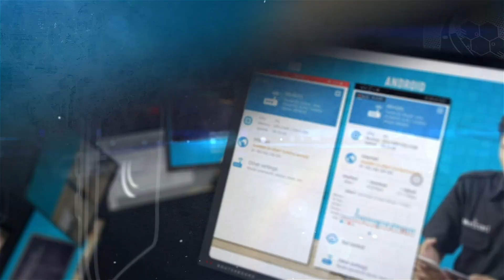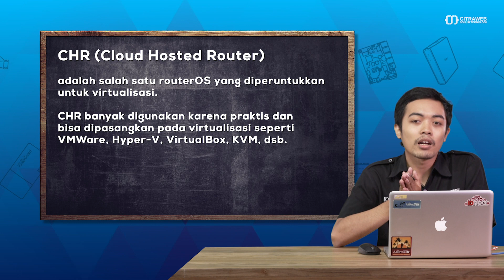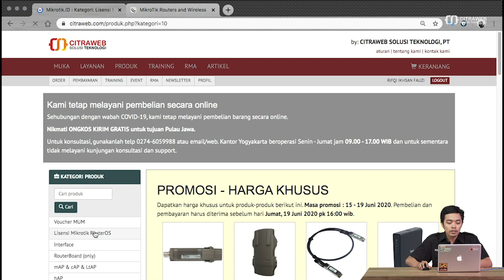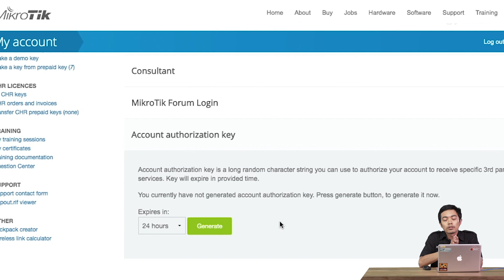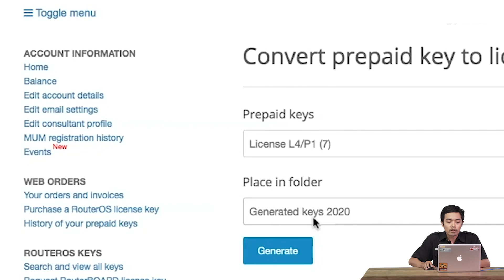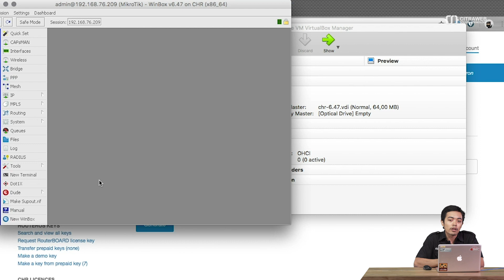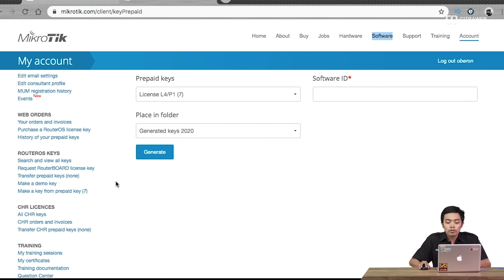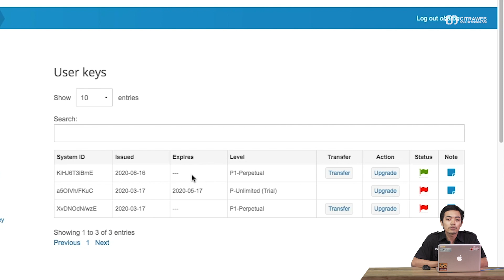Lisensi CHR di citraweb - Mikrotik Tutorial [ENG SUB]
Pembelian Lisensi CHR melalui Citraweb.com

Cloud Hosted Router (CHR) merupakan versi Router OS yang didesain untuk dijalankan pada Virtual Machine. CHR menggunakan arsitektur x86 64-bit dan dapat digunakan pada sebagian besar hypervisor seperti VMWare, Hyper-V, VirtualBox, dll. CHR memiliki fitur yang sama dengan Router OS, namun memiliki sedikit perbedaan pada lisensi levelnya.

Lisensi Free akan otomatis muncul saat anda instalasi CHR. Jika menggunakan lisensi Free dirasa tidak cukup untuk memenuhi kebutuhan jaringan yang dimiliki, anda bisa menggunakan lisensi P1, P10 atau bahkan P-Unlimited.
Keuntungan menggunakan CHR, salah satunya adalah tidak memiliki batasan fitur seperti saat menggunakan RouterOS dan bersifat free (gratis). Tetapi ada batasan speed tergantung dari lisensi yang digunakan.

Citraweb untuk sekarang ini sudah menjual secara resmi lisensi CHR. Lisensi yang dijual untuk CHR adalah dengan sistem prepaid-key. Tentu saja cara pembelian dan generate lisensinya sedikit berbeda.